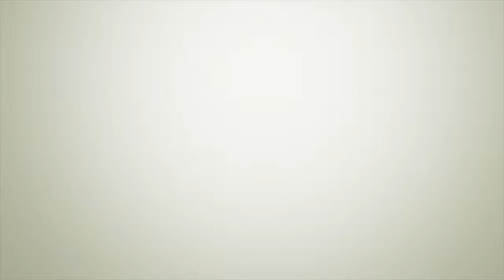LECTURE.RINSE.REPEAT (Day 150: October 1st)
Ever had one of those classes where you go "I've learned this already!"